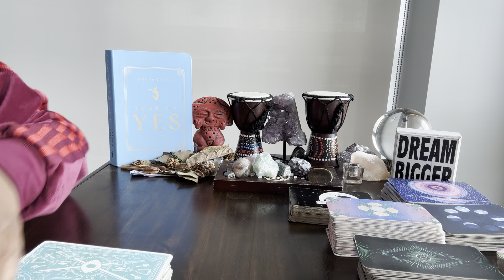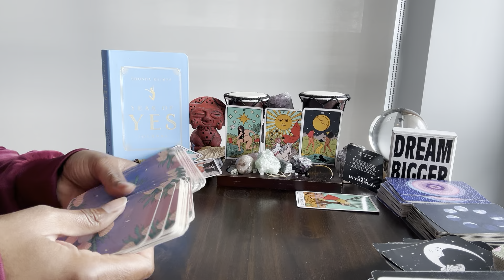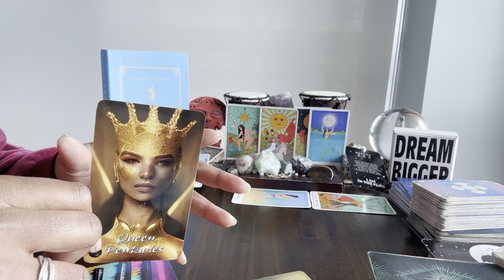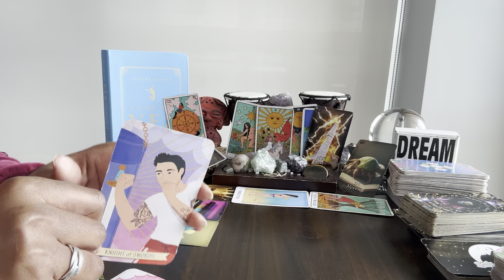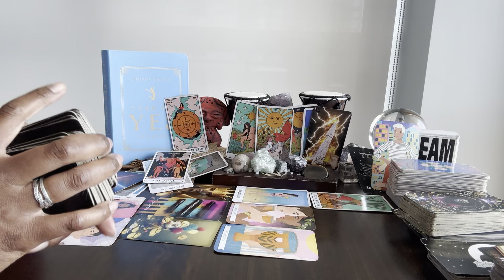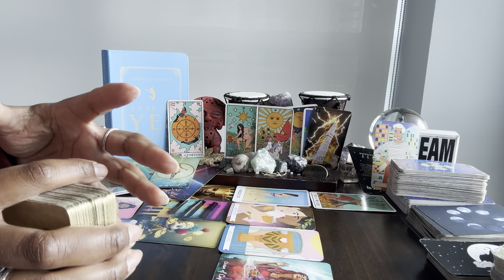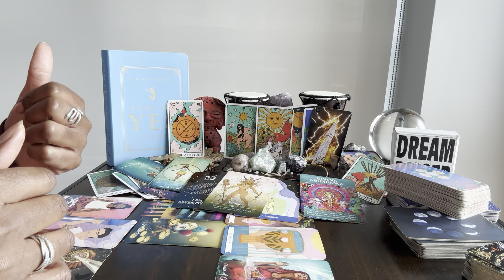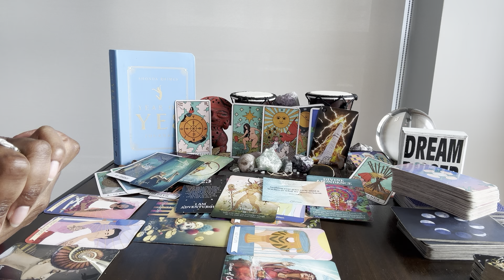Pisces: #23 - TOWER MOMENT - It’s time to release overwhelming ppl to make room 4 new love/business!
⭐️ Table Read:   THE YEAR OF YES by Shonda Rhimes